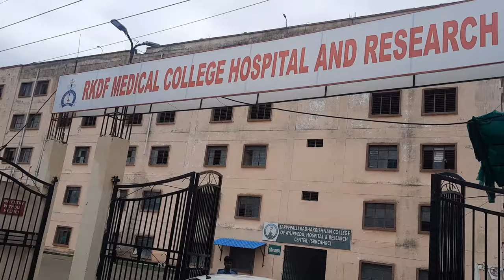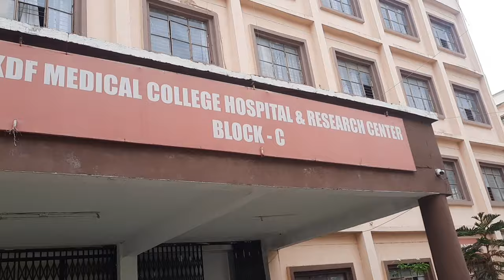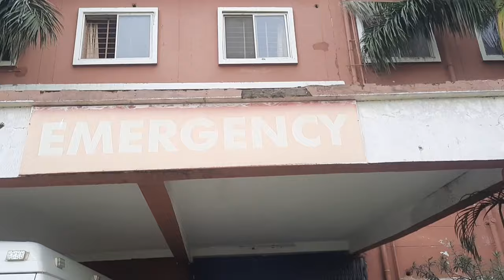RKDF Medical College bhopal/campus tour/Rkdf Medical collage bhopal vlog/RKDF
Welcome to our RKDF Medical College Bhopal Campus Vlog! 🏥 Join us on an immersive journey through the prestigious RKDF Medical College, where medical excellence meets compassionate care. 🌟 Explore the state-of-the-art facilities, cutting-edge laboratories, and engaging classrooms that shape tomorrow's healthcare leaders. 📚🩺 Discover the vibrant student life, witness inspiring interactions with dedicated faculty, and get a glimpse of the thriving academic environment. From bustling corridors to serene green spaces, we've captured it all! 🎥🌿 Whether you're a prospective medical student or simply curious about the medical field, this vlog will provide valuable insights. 🔔🙌

RKDF homoeopathic medical collage bhopal vlog

Rkdf medical campus jane ka rasta

rkdf medical college bhopal
rkdf medical college bhopal fees
rkdf medical college bhopal mbbs
rkdf medical college bhopal cut off
rkdf medical college bhopal hostel
rkdf medical college bhopal bams
rkdf medical college
rkdf medical college bhopal campus tour
rkdf medical college bhopal bhms
rkdf medical college bhopal review
rkdf homoeopathic medical college
rkdf homoeopathy medical collage
rkdf university bhopal
rkdf university ranchi
rkdf college bhopal
rkdf university
rkdf university bhopal fake
rkdf ayurvedic college bhopal
rkdf university bhopal hostel
rkdf hostel
rkdf girls hostel
srk university bhopal campus
srk university